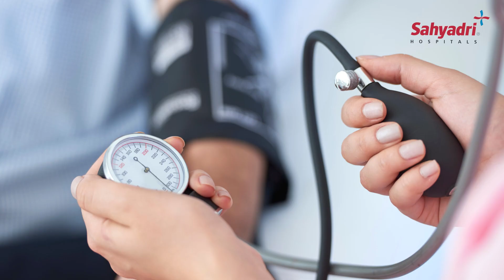Cancer Awareness: Early Signs, Causes & Prevention | Dr. Tushar Patil | Sahyadri Hospital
मैं Dr. Tushar Patil, Medical Oncologist, Sahyadri Hospital, Pune से। इस वीडियो में, हम भारत में तेजी से बढ़ते Cancer के मामलों, इसके आम Symptoms, Advanced Treatment Options, Screening और Prevention के महत्व पर चर्चा करेंगे।

भारत में Cancer के बढ़ते मामले
वर्तमान में भारत में Cancer के 15 लाख मामले हैं, और यह संख्या सालाना 25 लाख तक बढ़ने की संभावना है। अनुमान है कि इस सदी के मध्य तक हर दस में से एक भारतीय को Cancer का सामना करना पड़ सकता है। ऐसे में Early Detection, Timely Treatment, और Preventive Health Approach का महत्व बढ़ जाता है।

Cancer के Key Symptoms: CAUTION Mnemonic
Cancer को जल्दी पहचानना जीवनरक्षक हो सकता है। यहां कुछ मुख्य Symptoms बताए गए हैं:
* C – Bowel या Bladder Habits में बदलाव
* A – Anemia या असामान्य थकान
* U – असामान्य Bleeding या Discharge
* T – Breast या अन्य क्षेत्रों में Lump या Thickening
* I – Indigestion या निगलने में कठिनाई
* O – Wart या Mole में स्पष्ट बदलाव
* N – लंबे समय से Cough या आवाज में बदलाव

यदि इनमें से कोई भी Symptom है, तो तुरंत किसी Physician या Oncologist से सलाह लें। Early Detection से Treatment Options बढ़ जाते हैं और सफलता की संभावना भी बढ़ जाती है।

Advanced Treatment Options
आज के समय में Cancer Treatment Surgery, Chemotherapy, Immunotherapy, Targeted Therapy, और Radiation जैसे Advanced Options के साथ काफी विकसित हो चुका है। इनसे न केवल Cure Rates (30-40%) में सुधार हुआ है, बल्कि Advanced Cancer को भी Chronic Condition के रूप में Manage किया जा सकता है, जिससे Patients सामान्य जीवन के करीब अच्छी Quality of Life के साथ जी सकते हैं।

Screening का Cancer Prevention में महत्व
Preventive Screening बहुत जरूरी है, खासकर उन Cancers के लिए जो Early Stage पर पकड़े जा सकते हैं। Recommended Screenings में शामिल हैं:
महिलाओं के लिए: Cervical Cancer के लिए 21 वर्ष की उम्र से Pap Smear और 40 की उम्र से Breast Cancer के लिए Mammogram।
पुरुषों के लिए: 45 की उम्र से Prostate Health के लिए PSA Testing और Digital Rectal Exam, और 50 की उम्र से GI Tract Cancers के लिए Colonoscopy।

Lifestyle Modifications से Cancer Risk कम करना
बहुत से Risk Factors को Healthy Lifestyle Changes के जरिए Manage किया जा सकता है, जैसे Smoking छोड़ना, Alcohol कम करना, Healthy Weight बनाए रखना, और Regular Exercise करना। Passive Smoking से बचना भी महत्वपूर्ण है, क्योंकि इससे Lung Cancer का Risk तीन से चार गुना बढ़ जाता है। Healthy Lifestyle अपनाकर हम Cancer के बोझ को कम कर सकते हैं।

Final Thoughts
Early Diagnosis और Intervention से Treatment Outcomes में काफी सुधार हो सकता है। आइए, Cancer के प्रभाव को कम करने के लिए जानकारी में वृद्धि करें, Preventive Measures अपनाएं, और एक दूसरे को स्वस्थ जीवन जीने में समर्थन करें।

Video Flow:
0:00 Introduction by Dr. Tushar Patil
0:06 Rising Incidence of Cancer in India
0:16 Projected Increase in Cancer Risk and Need for Awareness
0:32 Understanding Cancer Symptoms: CAUTION Mnemonic
1:00 Importance of Recognizing and Reporting Symptoms Early
1:20 Advancements in Cancer Treatments: Surgery, Chemotherapy, Immunotherapy
1:45 Improvements in Cure Rates and Quality of Life for Cancer Patients
2:10 Importance of Prevention and Early Screening
2:25 Screening Recommendations for Women: Pap Smear and Mammography
2:40 Screening Recommendations for Men: PSA Test and Colonoscopy
3:00 Role of Lifestyle Changes in Reducing Cancer Risk
3:20 Lifestyle Risk Factors: Smoking, Obesity, Alcohol
3:45 Final Message on Importance of Early Detection and Prompt Treatment
4:05 Encouragement to Seek Medical Advice Early
4:10 Conclusion

About Sahyadri Hospitals Ltd:
Sahyadri Hospitals, the Largest Chain of Hospital Network in Western India was established in the year 1994 with Pune Institute of Neurology exclusively dedicated to Neurology & Neurosurgery. Starting with a vision to revolutionize healthcare facilities in the State of Maharashtra, Sahyadri Hospitals has been at the forefront of providing world-class healthcare.

Over the years, Sahyadri Hospitals has spread its footprint & currently has a chain of 9 hospitals spread across Pune, Nashik, and Karad. With over 1000 beds, 2000 plus clinicians, & over 3000 Support Staff and state-of-the-art medical infrastructure, we ensure that every patient receives the finest medical attention with empathy. The Hospital Network has positively impacted the lives of more than 7.5 million patients, in the State of Maharashtra, as well as the Middle East, Africa, and other geographical areas.

We invite you to experience our world-class healthcare services with compassion in your health journey.